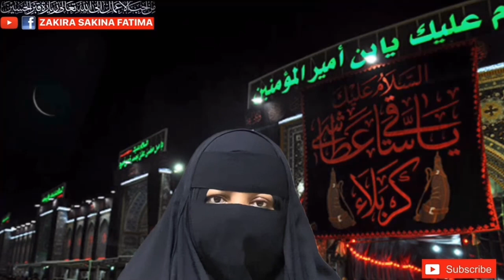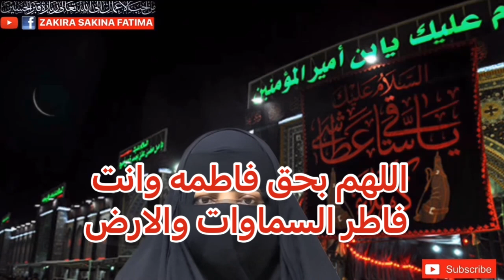Sunday Jalali Tasbeh Bibi Fatima Ghalti Sy Bhi Ni Bhuly اتوار تسبیح بی بی فاطمہ غلطی سے بھی نہ بھولے